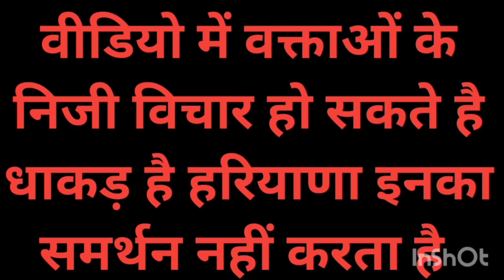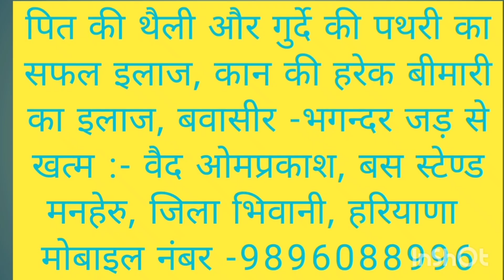भर्ष्टाचार में लिप्त कर्मचारियों का बचाव कर गए नरेश जांगड़ा चेयरमैन श्रम कल्याण बोर्ड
CWC BORD
मजदूर कॉपी